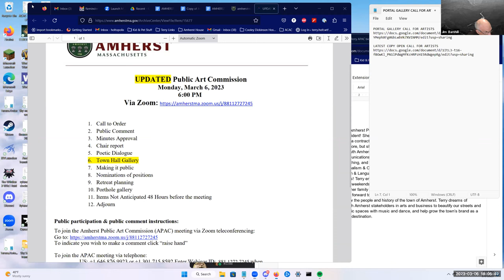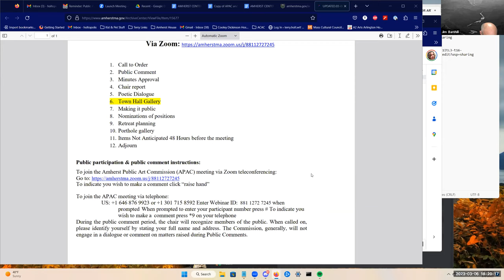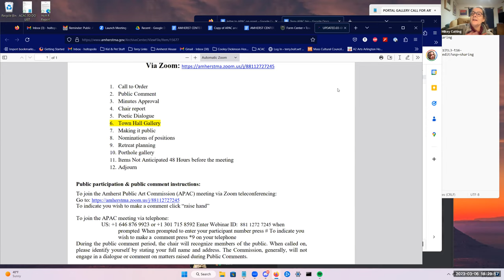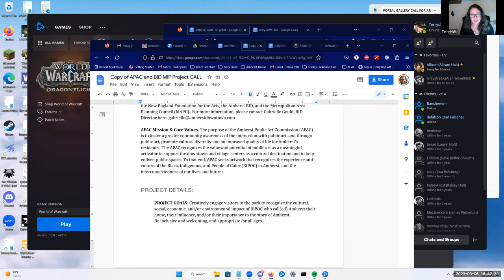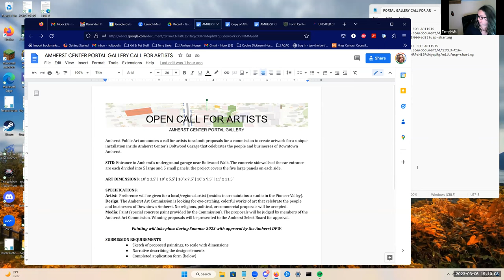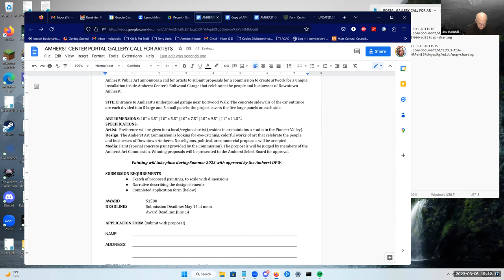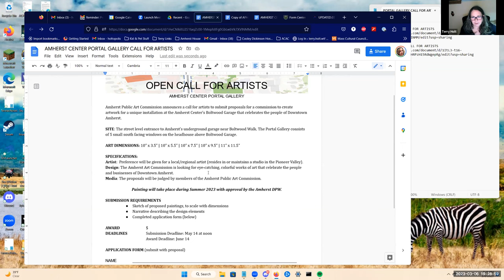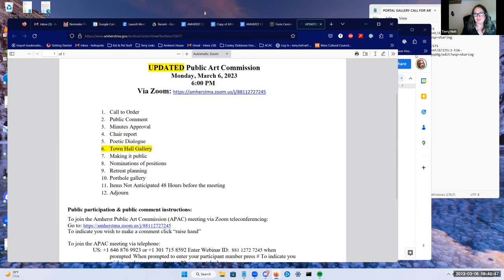Public Art Commission Mar 6, 2023